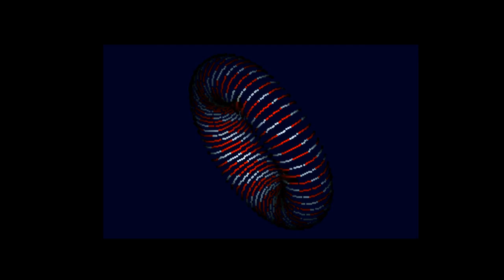Arla By Loonies (AMIGA DEMO AGA) 1080p 50FPS [BEST QUALITY]